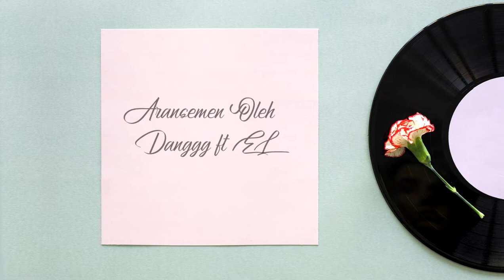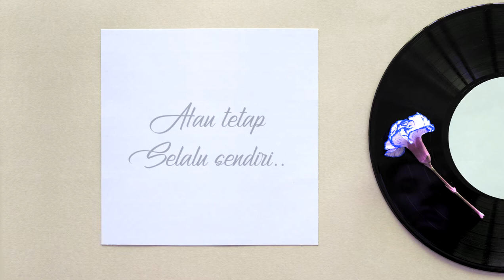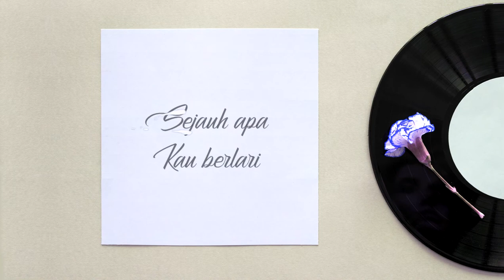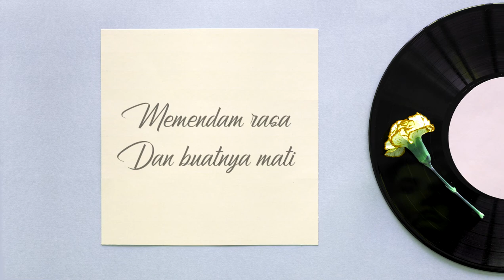ER - Sadarlah Kamu (Lirik Video)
Bergelut dengan keresahan terhadap orang yang dicintai, Keresahan akibat ketidak pekaan akan kehadiran, Keresahan terhadap ketidak pedulian yang entah disengaja, Keresahan terhadap lelahnya berjuang sendiri untuk meyakinkan, Keresahan terhadap dia, yang tak kunjung membuka hati, SADARLAH KAMU - Ferdyan Azly

Behind The Song :

Singer : Erlangga Rizky
Song written by : Ferdyan Azly
Arrangement by : El Azhar & Dadang Tika
Published by : Spoon Art Fearless

Behind The Lyric Video :

Edited by : Ferdyan Azly

Thanks to Spoon Indonesia

Erlangga (ER SAF) : @erlanggarizvevo
Ferdyan (FER SAF) : @fxrdyan
El Azhar (EL SAF) : @elllllllll
Dadang (Danggg SAF) : @hc666